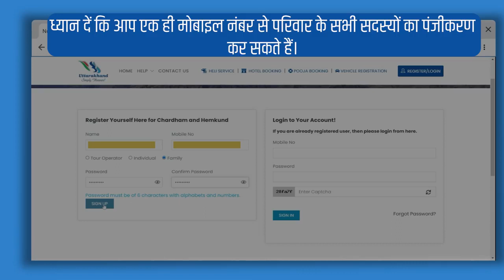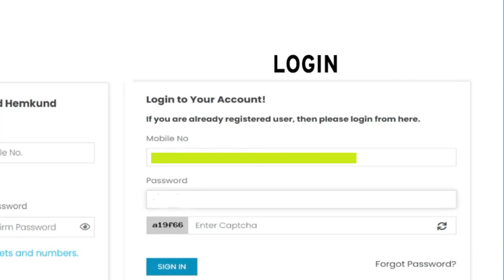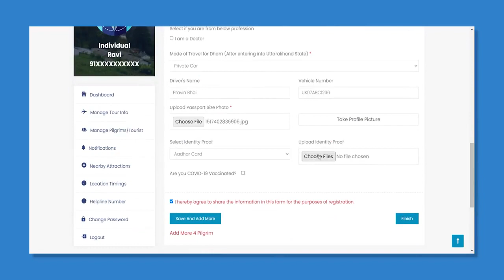Chardham Yatra 2022 Kedarnath Registration Process: Chardham Yatra k liye registratin kaise kare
If you want to know registration process of Chardham Yatra 2022. Then watch this video. In this video whole process of registration is explained.